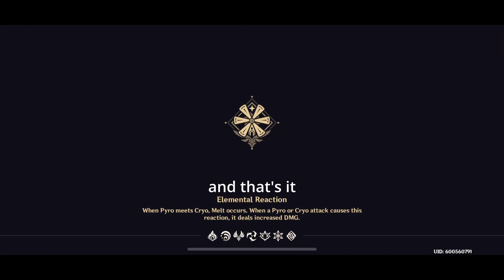New 2.5 Spiral Abyss Floor 11 W/ C0 Raiden & C100 Anemo MC [Genshin Impact]